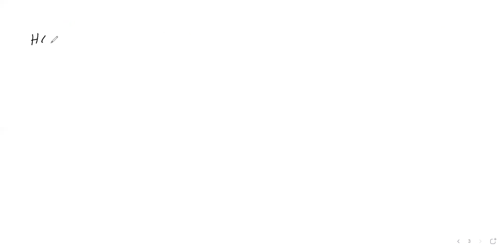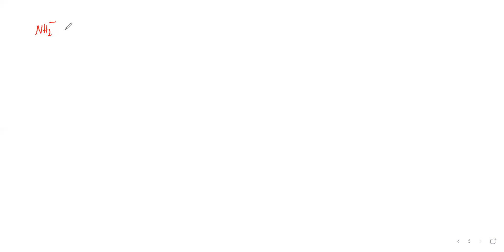NEET CHEMISTRY IONIC EQUILIBRIUM PART 2